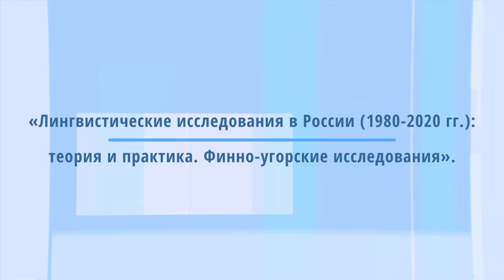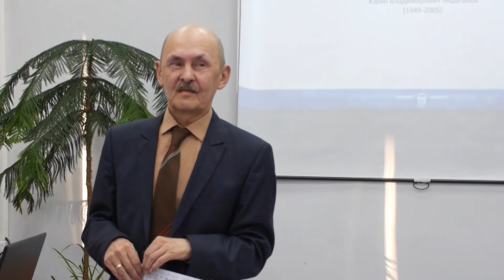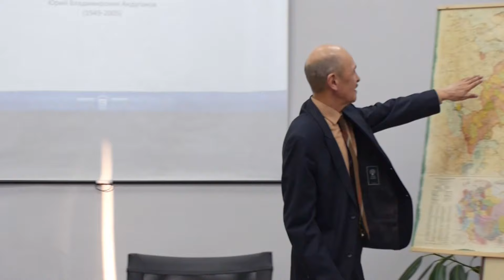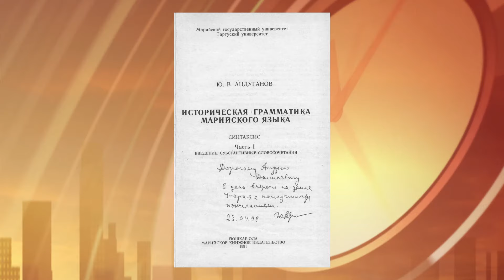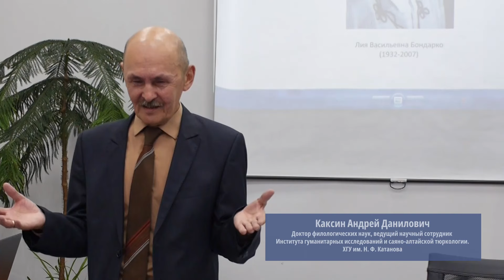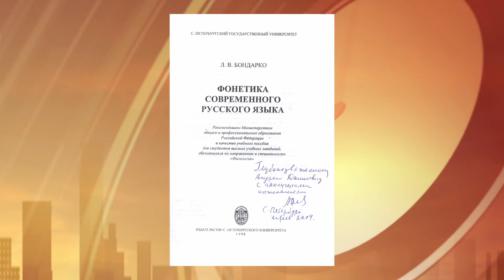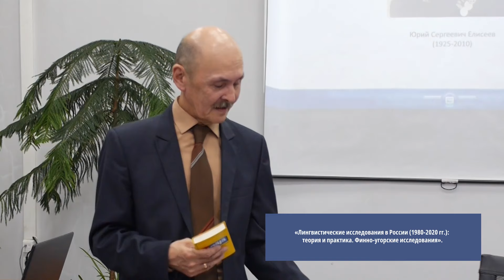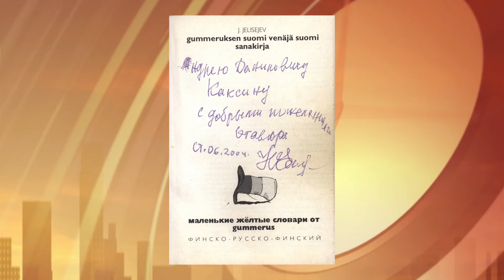Финно-угорские исследования. Лингвистические исследования в России (1980-2020 гг.)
Лектор: Каксин Андрей Данилович, доктор филологических наук, ведущий научный сотрудник. Научно-исследовательский институт гуманитарных исследований и саяно-алтайской тюркологии. Хакасский государственный университет им. Н. Ф. Катанова.

Лекции посвящены теоретическим основам и практике исследования языков народов России последних десятилетий, достижениям советских и российских лингвистов - сотрудников научных центров Москвы, Санкт-Петербурга, Новосибирска и других городов.

Андрей Данилович Каксин предлагает личный взгляд на исследования отечественных лингвистов, вспоминает и рассказывает о той значительной роли, которую сыграли в его собственном научном становлении и формировании исследовательских интересов известные ученые, многих из которых он знал лично.

В первой лекции небольшого цикла А. Д. Каксин рассказывает об известных ученых-лингвистах, своих коллегах и друзьях, специалистах в области финно-угорских языков, а также фонетики  и фонологии: Юрии Владимировиче Андуганове, Пауле Александровиче Аристэ, Лии Васильевне Бондарко, Юрии Сергеевиче Елисееве.

Содержание:
00:22 Ученые-лингвисты, коллеги и друзья А. Д. Каксина.
06:29 Финно-угроведение. Финно-угорские языки.
09:58 Самодийские языки.
12:39 Международные конгрессы финно-угроведов.
15:56 Юрий Владимирович Андуганов (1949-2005) .
33:27 Пауль Александрович Аристэ (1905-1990).
38:51 Лия Васильевна Бондарко (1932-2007).
48:13 Юрий Сергеевич Елисеев (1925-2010).

Цикл публичных лекций «За страницами вузовского учебника»
6 февраля 2024 г.